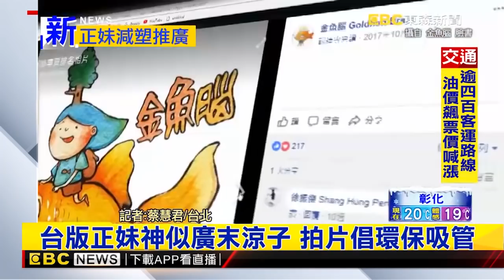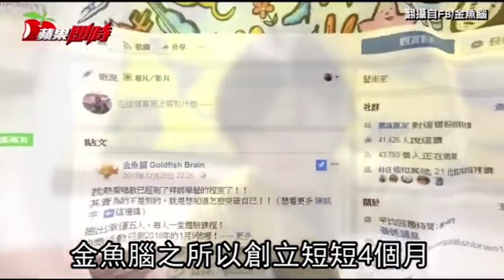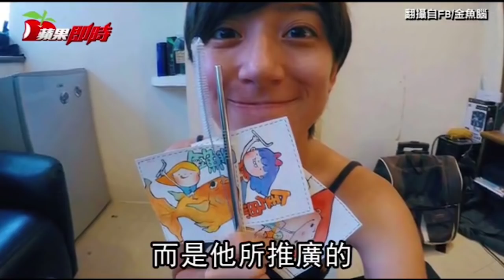金新聞 - 《沒塑就好！》減塑大計畫持續進行中！！ - 金魚腦 Goldfish Brain feat. 蘋果新聞, 東森新聞, 中天新聞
【這篇有點多字，講講心裡話】
謝謝蘋果、東森、中天新聞的報導，希望有因此讓更多人接觸到「減塑」、「沒塑」！
每個人都有想要表達的想法或是理念，經過包裝後，可以讓人更想花點時間來理解。
很謝謝從開始到現在，所有朋友的支持，因為做環保其實是很餓肚子的，如果沒有你們觀看影片、按讚、分享，我也沒有機會被一些品牌看見，然後有機會接接業配或是發展其他方向（不至於沒有收入QQ）。
真的很感謝大家的持續追蹤、支持，甚至「沒塑就好！」計畫的實際參與，我們不好說環保救地球，但是環保「愛」地球是一定沒問題的！
我們一起加油！！

＝＝＝＝其他影片＝＝＝＝

將會有專人回覆喔！！